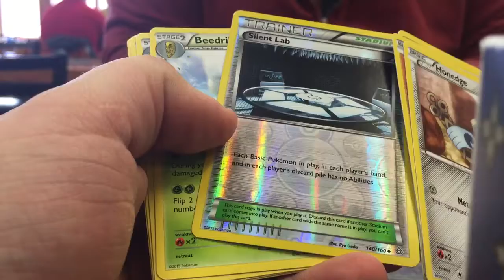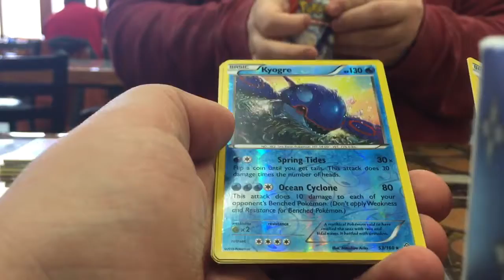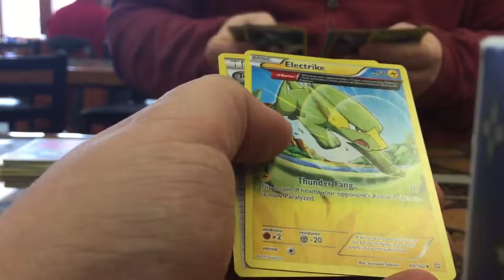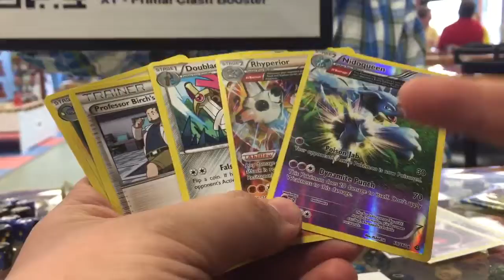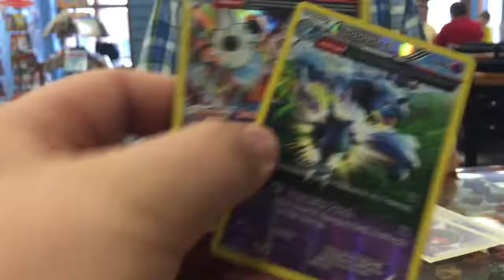Pokemon primal clash prerelease